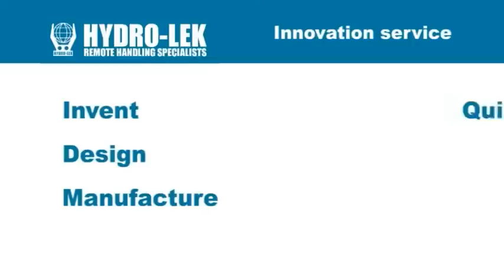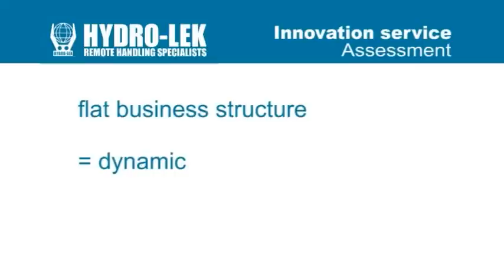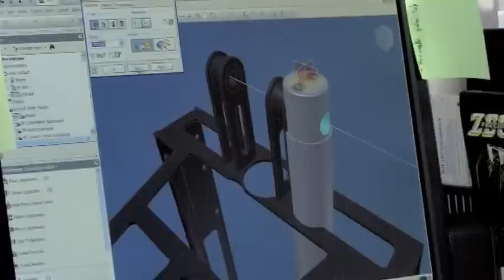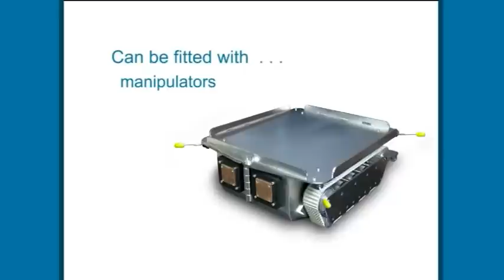UK based company corporate video